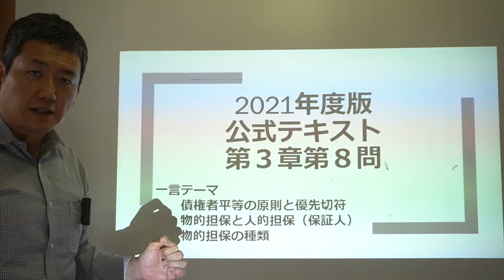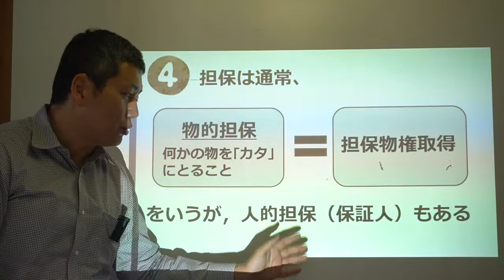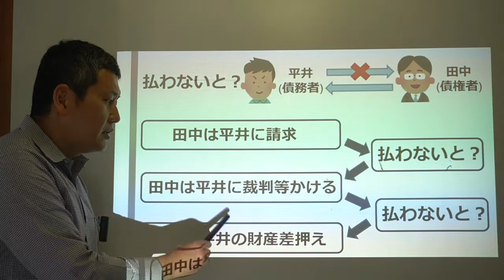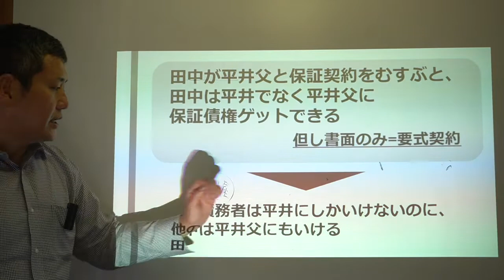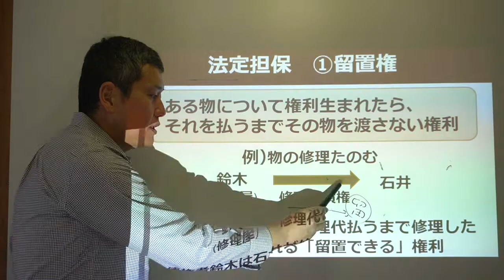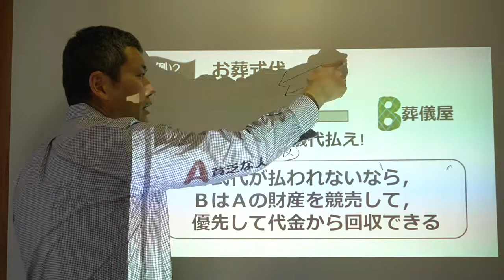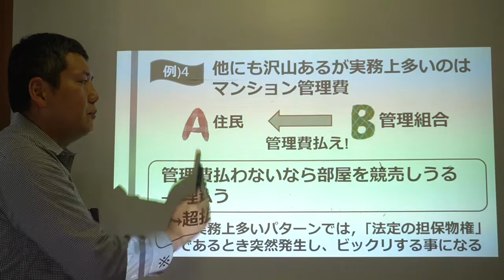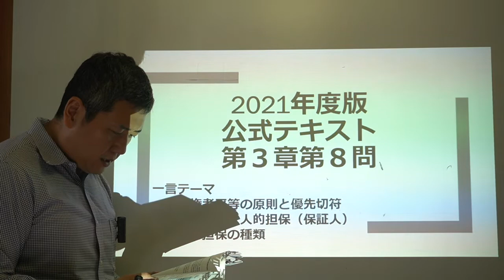くそていねいなビジネス法務３級の解説（第3章第9問10問＝2021年度3章8問）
東大卒弁護士が、タイトル部「一言テーマ」の内容を「濃縮ポイント」→「詳しくみていこう」の２段階で、業界用語や専門用語抜きで超丁寧に説明しています。

時には受験生に、試験や勉強の心構えについて昭和感満載で熱く語ります。

この解説動画は、2021年度の問題集から作成しているので、2022年度と設問が違う場合、「解答動画」を別動画で作っておきましたぁ。

2022年度の問題集で勉強する人は、この動画（2021年の解説動画）と追加動画（2022年度版の解答動画）をセットで観てね❤

今回は、債権者平等の原則や物的担保などについてのお話です。

今回の動画の資料はこちら

テキスト
2022年度版　ビジネス実務法務検定試験®　公式問題集３級　3章9問10問
（2021年度版　公式問題集３級　3章8問）